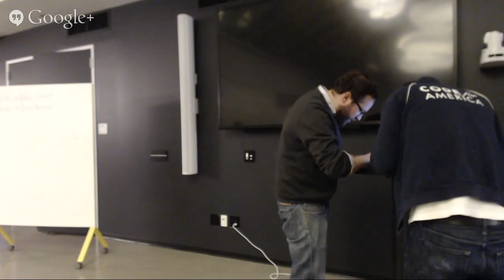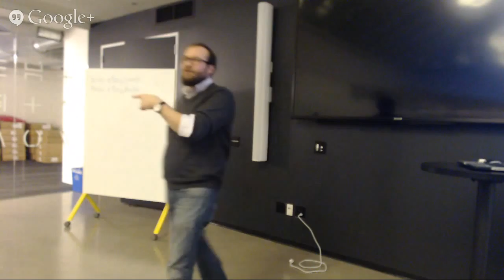Hive at OpenGov Hack Night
Our next livestream event will be the Chicago's OpenGov Hack Night. OpenGov Hack Night is a weekly event hosted by Derek Eder and Christopher Whitaker. Each week, a group of passionate folks working at the intersection of open government, cities, and technology get together for an evening of civic tech building, sharing, learning and networking.

Robert Friedman and Kyla Williams will talk about Hive Chicago, a local chapter of the Hive Learning Network.

The goal of the Hive Learning Network is to motivate, inspire and support Connected Learning experiences, an educational approach designed to make learning relevant to all populations, to real life and real work, and to the realities of the digital age, where the demand for learning never stops.

Over the last five years, the local network Hive Chicago has grown to 57 local member organizations across the city of Chicago, includingSmart Chicago Collaborative, Blue 1647, Civic Artworks (previously), and Open Books and have worked with thousands of middle and high school-aged youth.

Kyla will talk about the Time to Tech, CivicSummer, and the Hive Mapping Cooperative projects, and how the civic tech community can get involved.